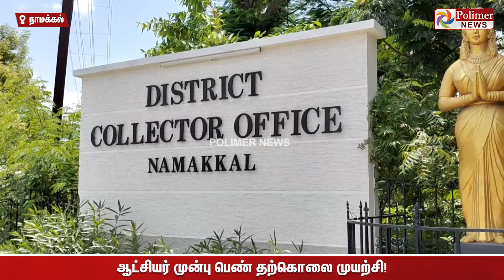"கவுன்சிலர் மிரட்டுராங்க" பெண் மண்ணெண்ணைய் ஊற்றி தீக்குளிக்க முயற்சி! ஆட்சியர் அலுவலகத்தில் பரபரப்பு